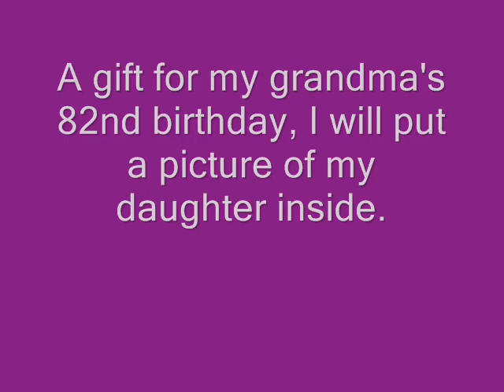Altered art crackle frame birthday gift for my grandma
This was an altered art crackle frame compliments of loganscraftymomma tutorial.

I bought a black frame so that took the first step out of it.

Next I painted it with elmers' glue and let it get tacky, not completely dry.

Then I painted over elmer's glue with white paint.

I let that get tacky, not completely dry and then used my heat tool to create the cracks, the paint and elmer's dry and the elmer's pulls apart and allows the cracks to show through.

 I made this for my grandma's 82nd birthday and I plan to put a picture of my daughter in it.  I added the birds nest and little birdie, I added my handmade cardstock flowers and I am thrilled with it.